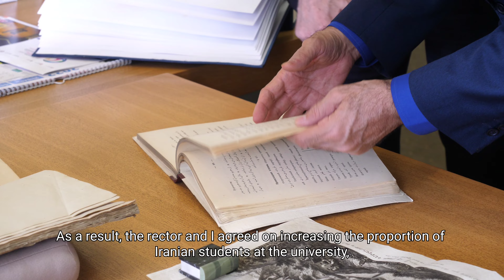Iranian Ambassador Visited University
Victor Koksharov, rector of the university, and Kazem Jalali, Ambassador of the Islamic Republic, agreed on cooperation. The Embassy of Iran will also help UrFU Center for Iranian and Persian Studies.